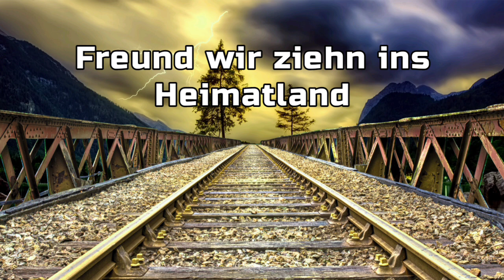Freund wir ziehn ins Heimatland | Gesungen von Bernhard & Tina Froese